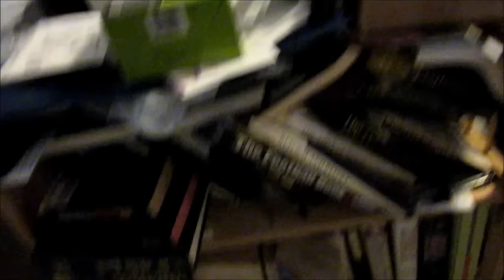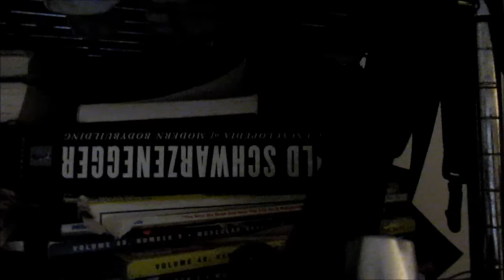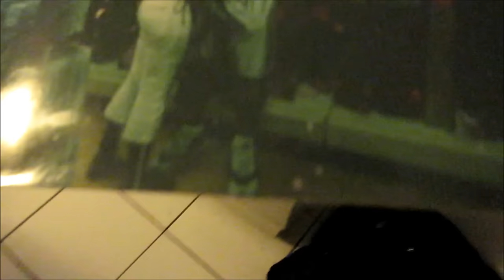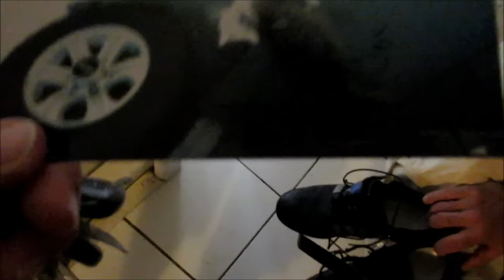A Day With Lenny & Brad, Part 1